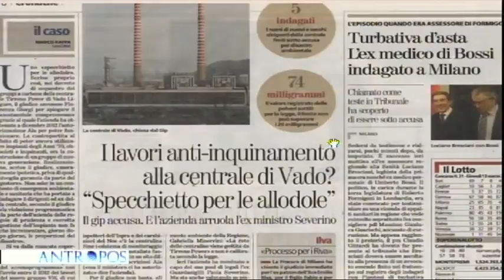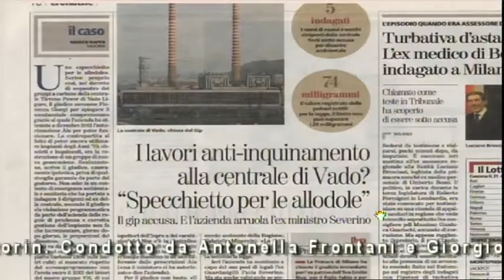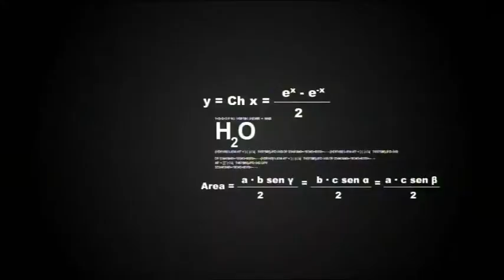IL FOCUS DI GIORGIO DIAFERIA ANTROPOS 18.03.14